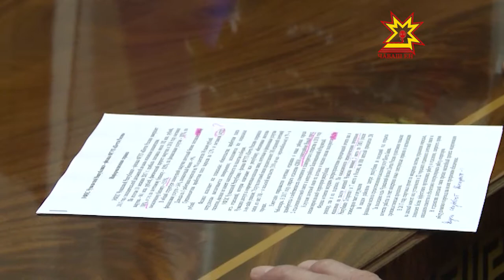Почта пулăшăвĕ тата та пахалăхлă пулĕ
Чăваш Енри почта çыхăнăвĕн уйрăмĕсене çĕнĕ сăн-сăпат кĕртеççĕ, почта пулăшăвĕ тата та пахарах пулмалла. Ăçта мĕнлерех улшăнусем тумалла - кун пирки паян Республика Пуçлăхĕ Михаил Игнатьев Раççей Почтин «Атăл-1» макрорегион ертÿçипе Сергей Орловпа тĕл пулса калаçрĕç.